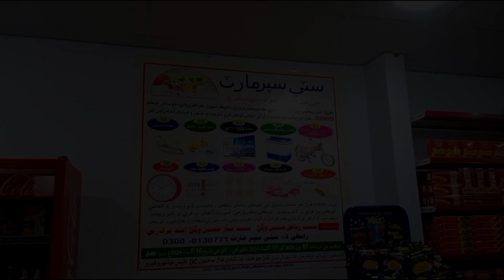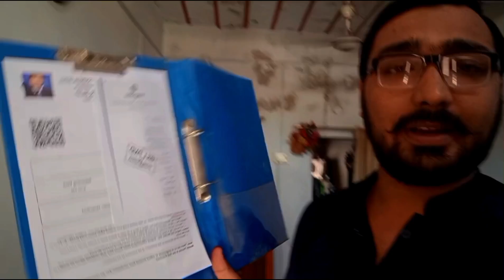ADVOCATE BAN NE KA KHUWAB🤣🤣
in this video i share the video clips of naushahro froze and also... doing presentation for LAT test😊